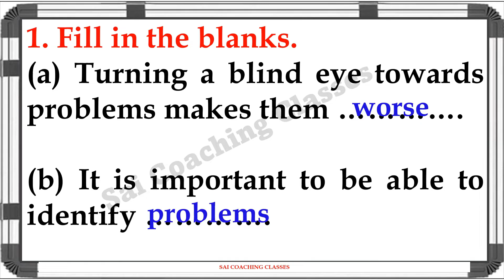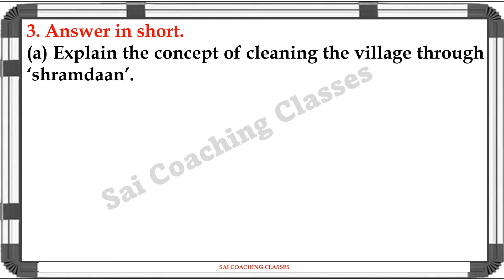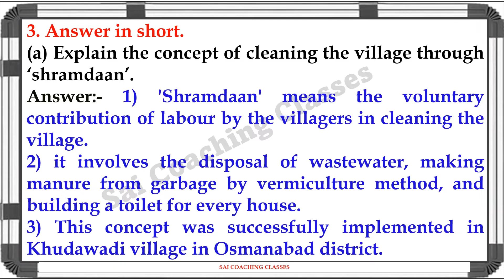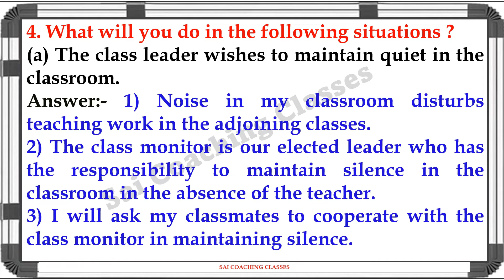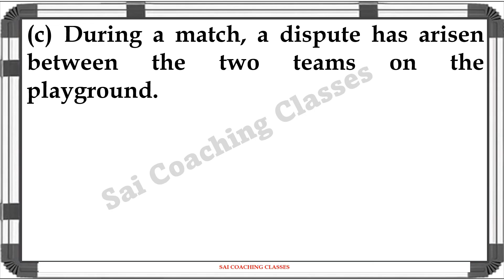7 Let us solve our own problems questions answers Class 5 Exercise EVS 1 Maharashtra state board#evs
7 Let us solve our own problems questions answers Class 5 Exercise EVS 1chapter 7 Maharashtra state board